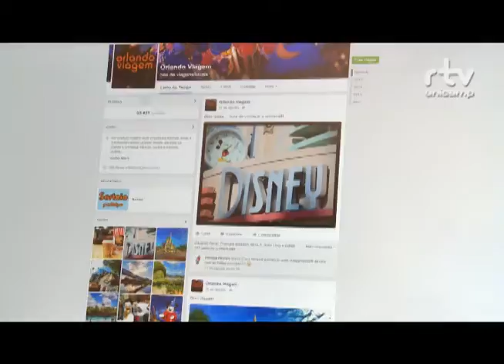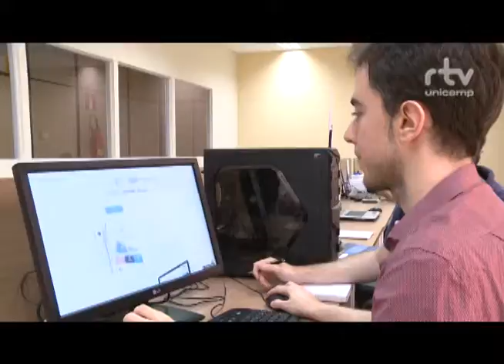Revista Inova - Vitrine de Empreendedorismo